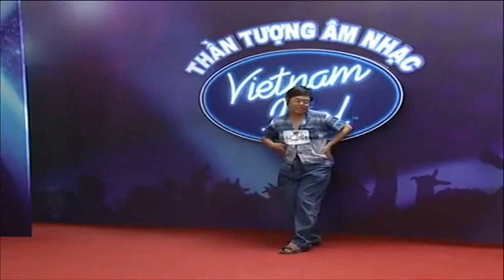Lady Gaga tàn phá Việt Nam Idol 2010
Just a parody, NOT real Lady Gaga.